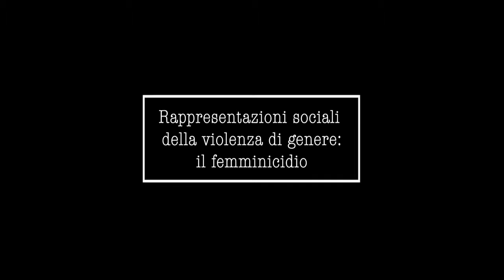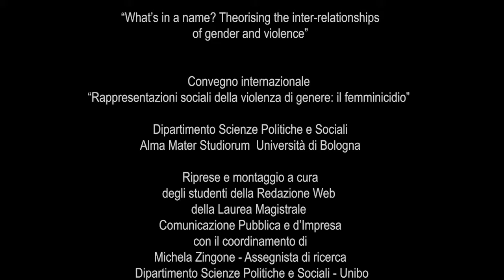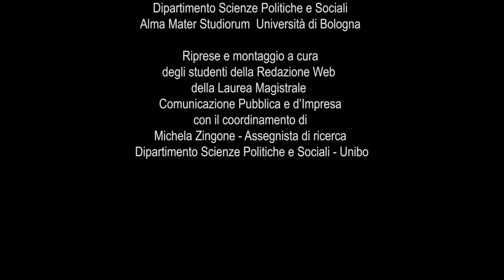Karen Boyle - Convegno Femminicidio 22 marzo 2018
Karen Boyle - University of Strathclyde
"What's in a name? Theorising the inter-relationships of gender and violence"

Convegno Internazionale
"Rappresentazioni sociali della violenza di genere: il femminicidio"
Dipartimento Scienze Politiche e Sociali - Università di Bologna